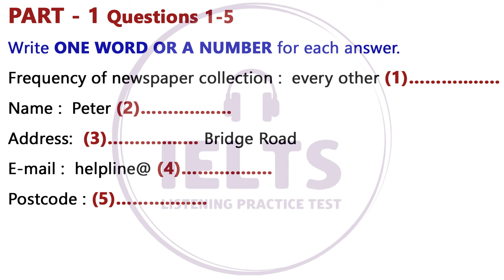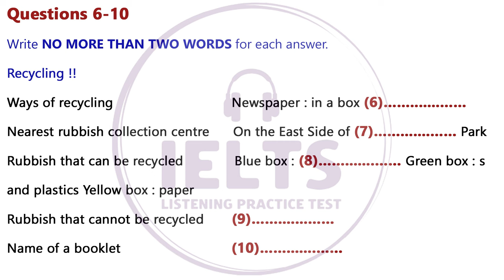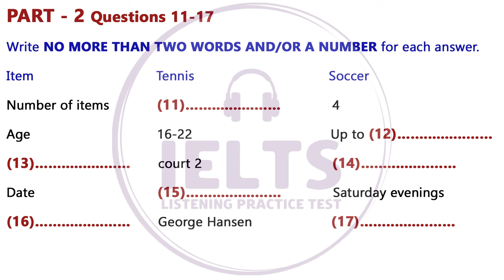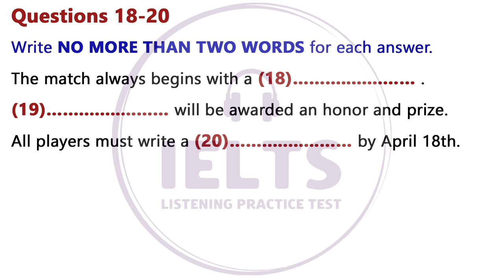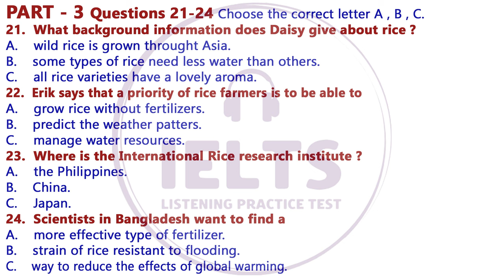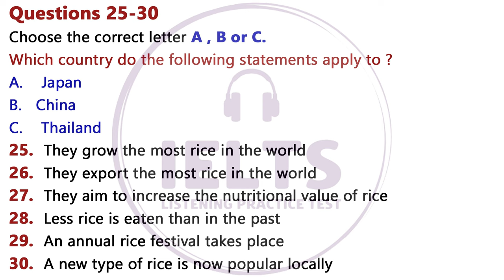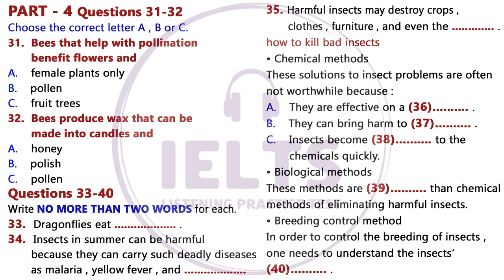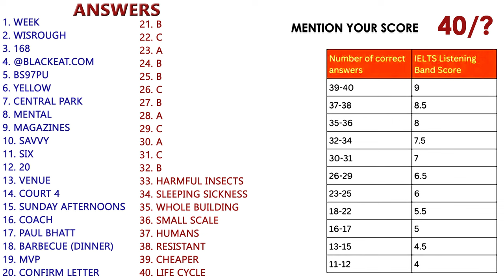IELTS LISTENING PRACTICE TEST 2024 WITH ANSWERS | 18.03.2024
Your exam paper will include questions based on the recording you’ve just listened to, asking you to pick out key pieces of information and write them down. You can make notes during the course of the recording, and you will also have time to write up your answers once the recording has finished.

You’ll be asked 40 questions altogether – 10 questions on each recording – and you should answer all of them if you can. Each question is worth one mark.
exam listening
ielts listening
ielts exam practice
listening new
practice test
ielts listening
ielts exam practice
listening new